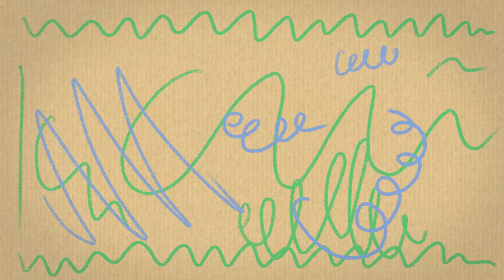Outside the Box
By donating £10 you can help to give a vulnerable child the chance to make their own box, and the space, time and support they need to cope. Please donate today and help give children the bright futures they deserve.